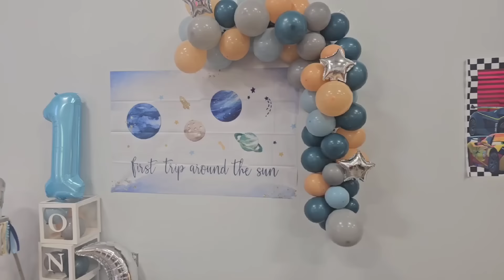Our Italian Feast ~ This Past Week's Videos Have Led Us To This Meal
Please note that the FPW community guidelines is to be a positive light and encouragement.
Please be kind in the comments and know that any negativity is deleted and not addressed.

I hope you all enjoy the southern farm and ministry culture that our lives revolve around. our lives revolve around. our lives revolve around.

My mixing bowls:

Batter bowl:

My Cookware:

Blending fork:

Measuring spoons:

flour/sugar storage tubs:

Freezer Containers

mail can be sent to:
Leslie Madren